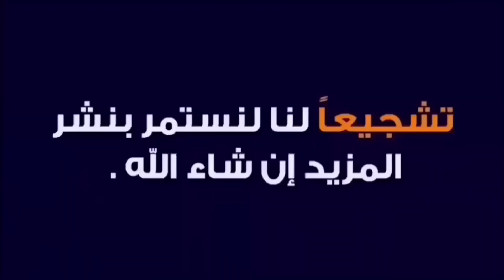فكرة يبحث ويغفل عنها الكثيرين/ تحويل الترانس ٢٢٠ فولت لمحول ١١٠ فولت( بدون تكاليف إطلاقا)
فكرة يبحث ويغفل عنها الكثيرين/ تحويل الترانس ٢٢٠ فولت لمحول ١١٠ فولت( بدون تكاليف إطلاقا)دهببوكا للمبتدئين محول_ 110 فولت